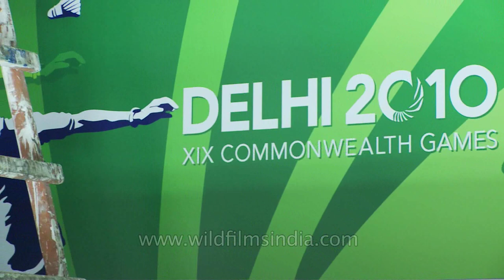Wall being painted in India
Newly furnished International Broadcast Centre, Delhi

The International Broadcast Centre (IBC) is a temporary hub for broadcasters during major sport events. In 2010, the World's Commonwealth Games were held in New Delhi, India. This was the first time that India hosted the games. The games were watched by over 2 billion people, worldwide. In order to broadcast the games, an International Broadcasting Center was created. This was created and managed by Shaf Broadcasting and Global Television. The IBC acted as the media hub for the games that took place Oct. 3rd-14th. The 2010 games were the first ever to be broadcast in full HD. The IBC was the first ever of its kind and was seen as a landmark in technical design and HD broadcasting.

The IBC was inaugurated on the 20th of September, at 3:30 pm by the Honorable Minister for Information and Broadcasting of the Government of India - Ms. Ambika Soni, in the presence of Mr. Suresh Kalmadi, B. S. Lalli and Aruna Sharma of Doordarshan, the national broadcaster.